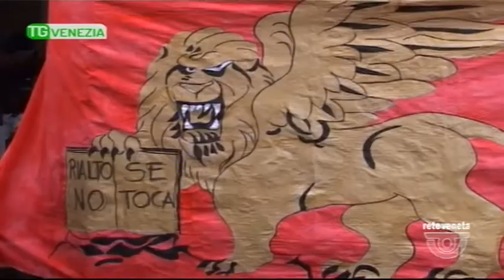TG VENEZIA - Edizione completa 15/08/2018 19.37.29